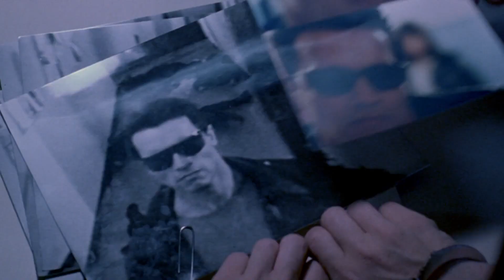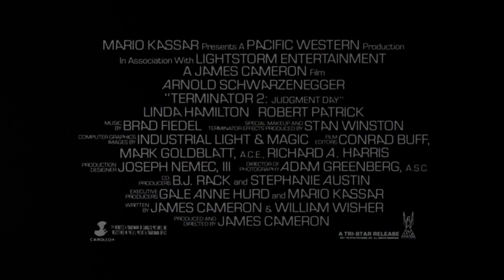Terminator 2: Judgment Day (1991) - Trailer (HD/1080p)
Terminator 2: Judgment Day is a 1991 science fiction action film, the second installment of the Terminator franchise and the sequel to The Terminator (1984). Directed by James Cameron and written by Cameron and William Wisher, Jr., it stars Arnold Schwarzenegger, Linda Hamilton, Robert Patrick, and Edward Furlong. Terminator 2 follows Sarah Connor (Hamilton) and her son John (Furlong) as they are pursued by a new, more advanced Terminator, the liquid metal, shapeshifting T-1000 (Patrick), sent back in time to kill John and prevent him from becoming the leader of the human Resistance against the machines. An older, less advanced Terminator (Schwarzenegger) is also sent back in time to protect John.

After a troubled pre-production characterized by legal disputes, Mario Kassar of Carolco Pictures emerged with the franchise's property rights in early 1990. This paved the way for the completion of the screenplay by the Cameron-led production team, and the October 1990 start of a shorter-than-originally-planned 186-day filming schedule. The production of Terminator 2 required an unprecedented budget of more than $94 million (1991 dollars), much of which was spent on filming and special effects. The film was released on July 3, 1991, in time for the U.S. Fourth of July weekend.

Terminator 2, a box office and critical success, influenced popular culture and especially movies in the genres of action and science fiction. The film's visual effects saw many breakthroughs in computer-generated imagery, including the first use of natural human motion for a computer-generated character and the first partially computer-generated main character. It received many accolades, including four Academy Awards for makeup, sound mixing, sound editing, and visual effects.